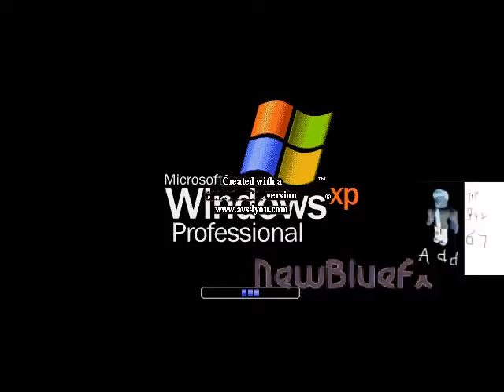Windows XP opusC with My Vocie